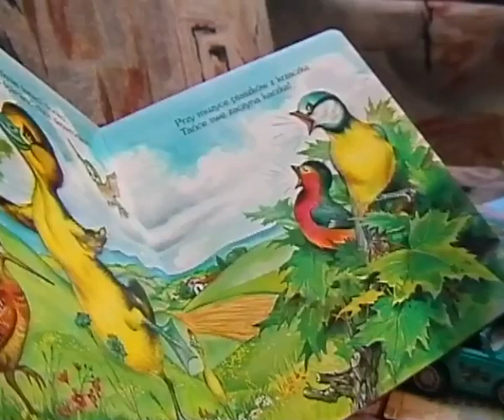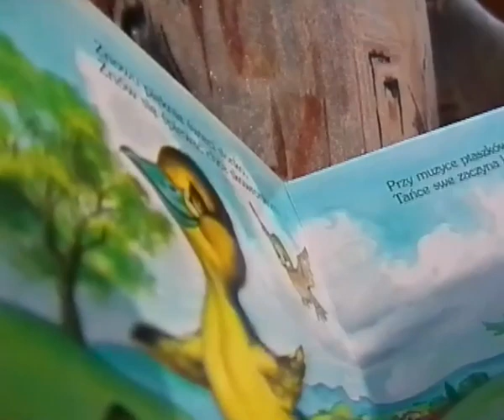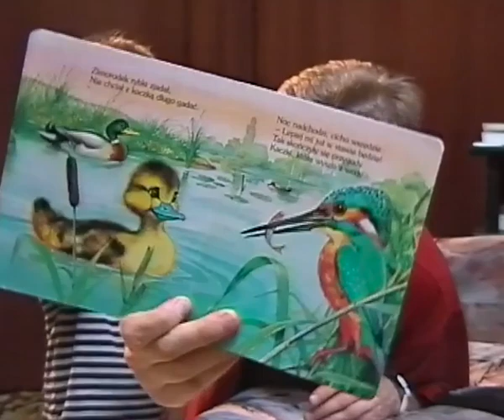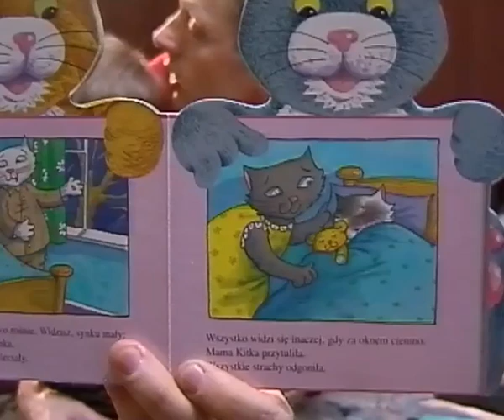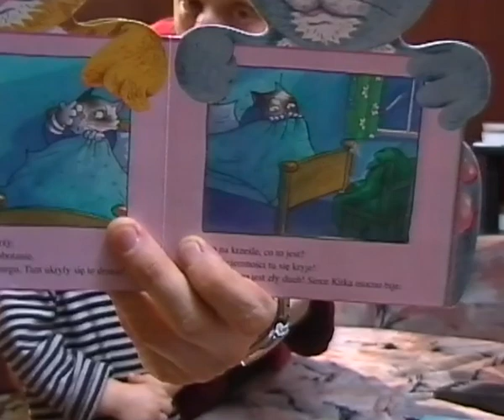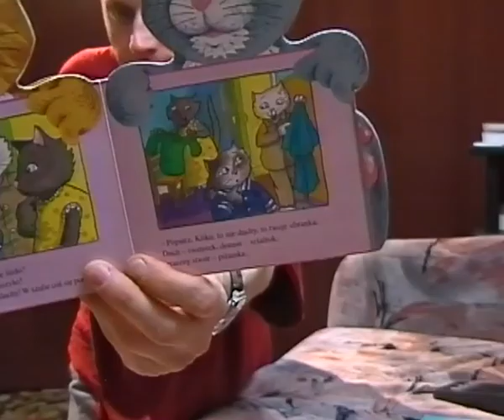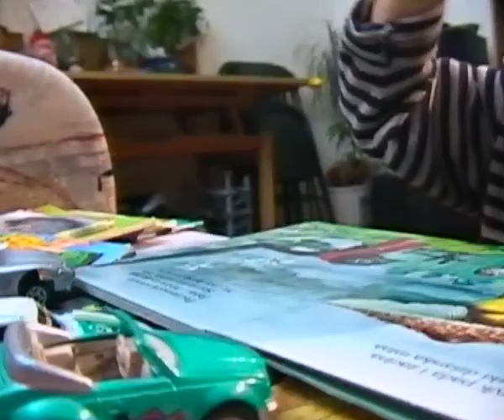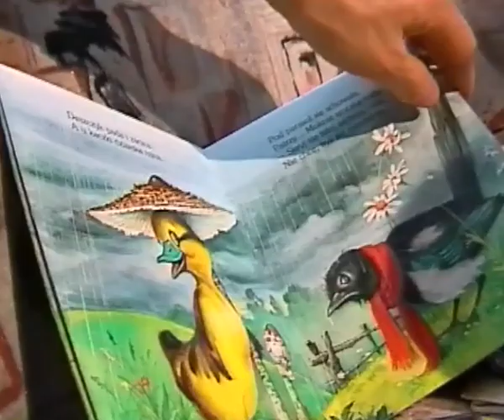Piotruś i tata Czytają Książkę